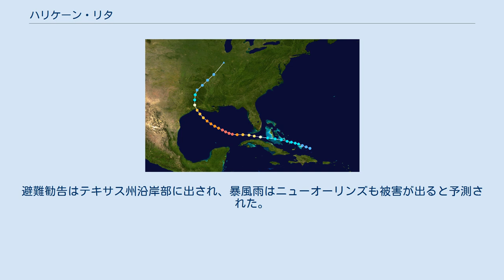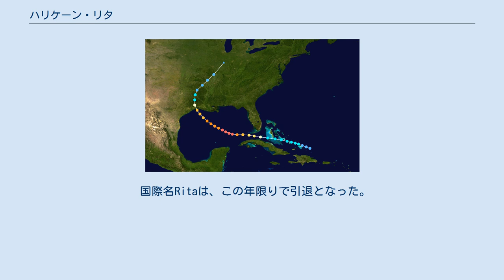ハリケーン・リタ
ハリケーン・リタ (Hurricane Rita) は、2005年9月下旬にアメリカ合衆国南東部をおそった大型のハリケーンである。
 時間は全てアメリカ合衆国・カナダ中部標準時夏時間、（UTC-5）である。
また、風速は10分間平均ではなく1分間平均であることに注意すること。
 進路図 ハリケーン・リタは、2005年大西洋ハリケーンシーズンの17番目に名付けられた暴風雨、9番目のハリケーン、5番目の大型ハリケーンであり、2番目のカテゴリー5・ハリケーンである。
この暴風雨はすでにフロリダ州及びキューバに影響を与え、その後テキサス州及びルイジアナ州を脅かそうとしている。
この系統は2005年9月21日の午後にカテゴリー5 強度に成長し、テキサス州ガルベストン西部へ9月24日中に上陸するだろうと予想された。
避難勧告はテキサス州沿岸部に出され、暴風雨はニューオーリンズも被害が出ると予測された。
 この暴風雨は古い前線の端で形成され、タークス諸島・カイコス諸島の東で今年度18番目の熱帯低気圧となった。
9月18日に、今年度17番目のトロピカルストームになった（つまり、日本流に言うと「台風17号」に相当する）。
 リタはハリケーンになるのに時間がかかった。
9月20日未明には風速毎時75マイル（毎秒33m）となっていたにもかかわらず、目がはっきりしなかったため、国立ハリケーンセンターはリタをトロピカルストームのままとした。
午前8時45分には風速が明らかにハリケーンのものとなっていた。
4時間後にリタはカテゴリー2の勢力に達し、最大風速毎時100マイル（毎秒44m）となっていた。
 メキシコ湾を西進しながら、21日午前2時までにカテゴリー3、8時までにカテゴリー4となり、午後3時55分までにカテゴリー5となった。
このとき、最大風速は毎時165マイル（毎秒73m）であった。
 その後、進路を西北西に変え、10時には風速毎時175マイル（毎秒78m）と最低気圧897ヘクトパスカルを記録したが、次第に勢力を落とし、翌22日午後1時までにカテゴリー4となった。
23日午前10時ごろカテゴリー3となった。
 24日午前2時30分過ぎにテキサス・ルイジアナ州境カテゴリー3の勢力で上陸した後急速に勢力を落とし、午前7時にはカテゴリー2、10時にはカテゴリー1と観測された。
午後4時にはトロピカルストームとなり、10時には熱帯低気圧となった。
 24日午前2時42分（中部夏時間）レークチャールズの米国海洋大気圏局レーダーがとらえた上陸時の画像。
レーダー塔はこの撮影の後で暴風雨のため壊された。
 以下はそれらの状態及び暴風雨向けの計画に、影響を受けた地域内の空港一覧である。
　 リタは1年内でアメリカ合衆国を襲ったカテゴリー4/5 暴風雨の記録を作った - 2つのカテゴリー4 暴風雨は1915年 (1つは風の強さによって4と見積もられた) に経験をしていた。
 国際名Ritaは、この年限りで引退となった。
代わりにRinaという国際名に変更となった。